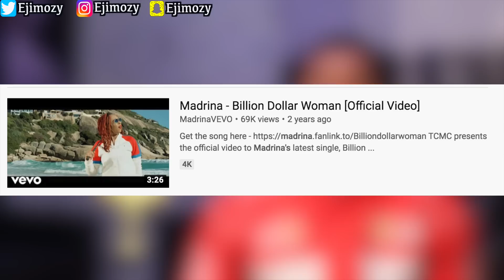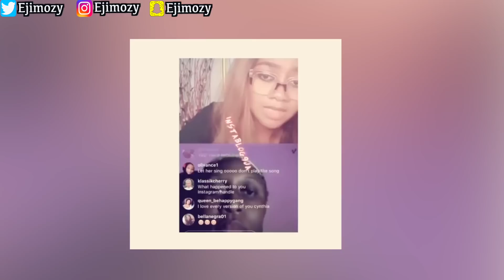6 Sad Truth Why Cynthia Morgan Stopped Singing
This Video Is About 6 Sad Truth Why Cynthia Morgan Stopped Singing. Cynthia Morgan Vs Psquare elder brother Jude Okoye. Madrina